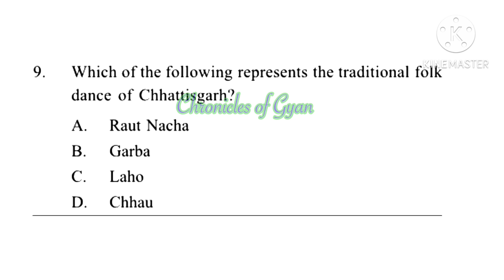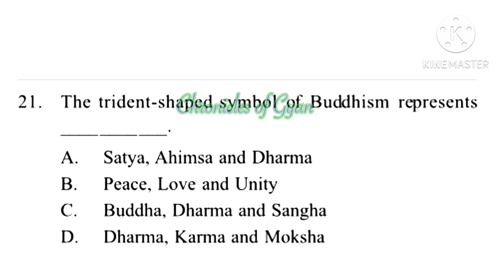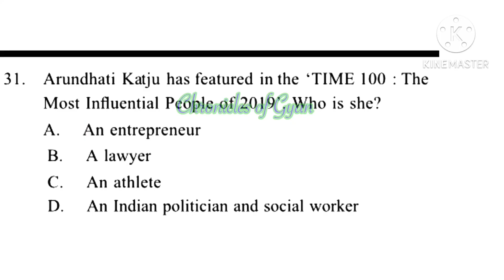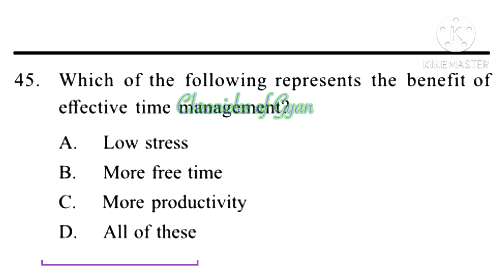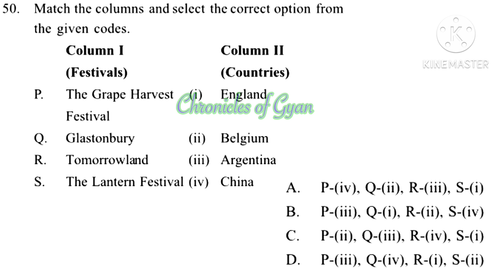SOF IGKO Class 8 previous year solved paper | General knowledge olympiad Grade 8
SOF Olympiad 2023-24 Details | How to register for Science Olympiad Foundation  | Syllabus | Dates